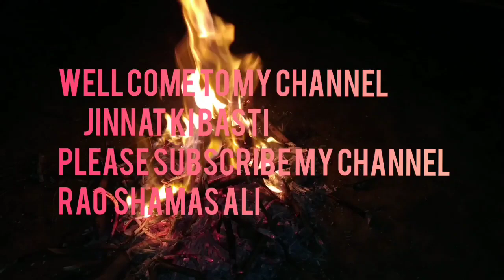Jinnat ki Basti Larki ki Roti hoi Atma with Rao Shamas Ali